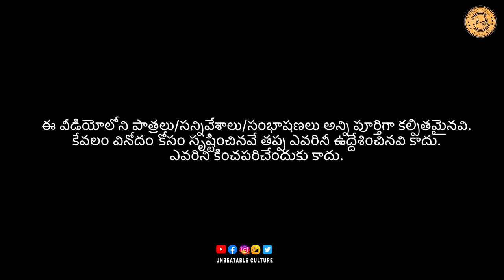పశువుల డాక్టర్ vs కోపిష్టి పేషెంట్స్ 🤣😍 // UNBEATABLECULTUREVIDEO/UNBEATABLECULTURE COMEDY/FUNNY//